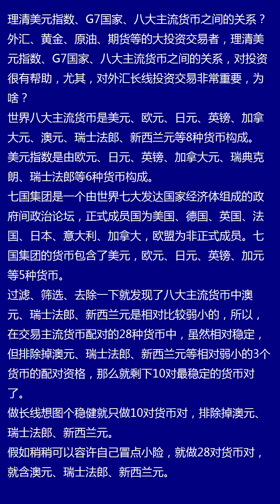理清美元指数、G7国家、八大主流货币之间的关系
外汇、黄金、原油、期货等的大投资交易者，理清美元指数、G7国家、八大主流货币之间的关系，对投资很有帮助，尤其，对外汇长线投资交易非常重要，为啥？
世界八大主流货币是美元、欧元、日元、英镑、加拿大元、澳元、瑞士法郎、新西兰元等8种货币构成。
美元指数是由欧元、日元、英镑、加拿大元、瑞典克朗、瑞士法郎等6种货币构成。
七国集团是一个由世界七大发达国家经济体组成的政府间政治论坛，正式成员国为美国、德国、英国、法国、日本、意大利、加拿大，欧盟为非正式成员。七国集团的货币包含了美元，欧元、日元、英镑、加元等5种货币。
过滤、筛选、去除一下就发现了八大主流货币中澳元、瑞士法郎、新西兰元是相对比较弱小的，所以，在交易主流货币配对的28种货币中，虽然相对稳定，但排除掉澳元、瑞士法郎、新西兰元等相对弱小的3个货币的配对资格，那么就剩下10对最稳定的货币对了。
做长线想图个稳健就只做10对货币对，排除掉澳元、瑞士法郎、新西兰元。
假如稍稍可以容许自己冒点小险，就做28对货币对，就含澳元、瑞士法郎、新西兰元。